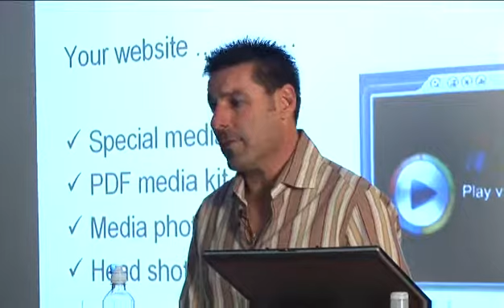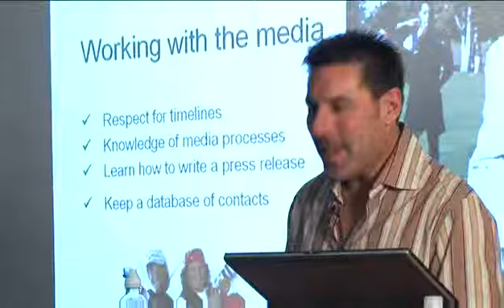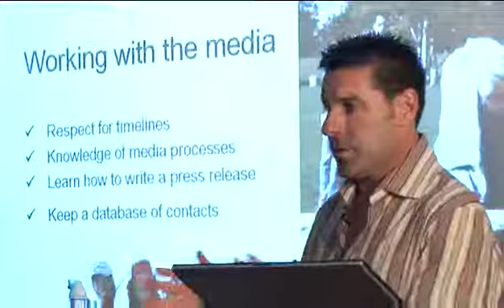Michael George Seminar swf FL8 640x360 Widescreen